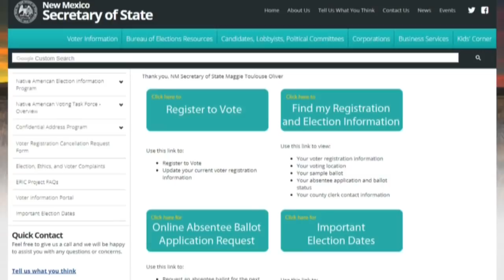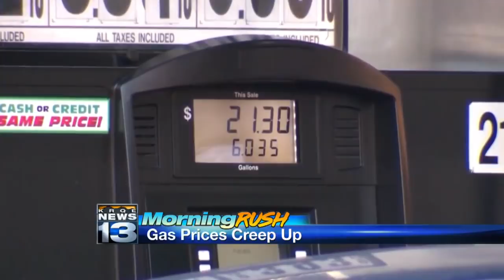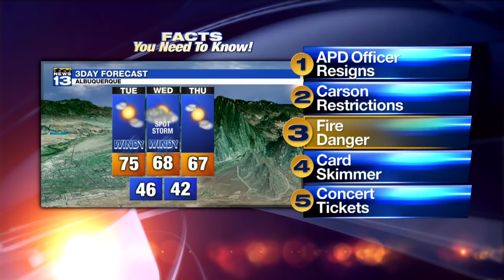May 1 Morning Rush: APD officer charged with DWI resigns, requests plea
May 1 Morning Rush: APD officer charged with DWI resigns, requests plea - Source